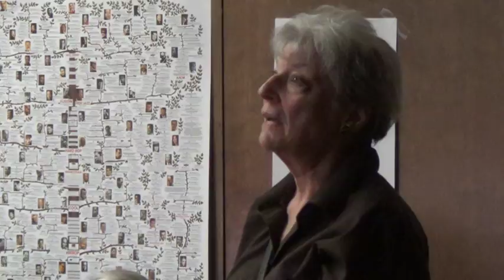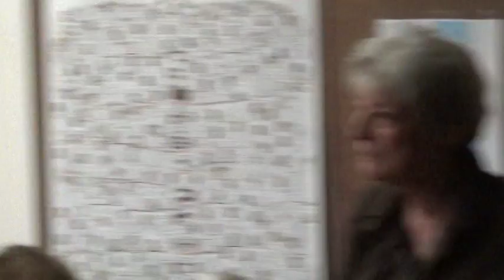20170325 5 Q&A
Leonard Lehrman, Ellen Frankel, and Leigh Benin conduct a Q&A following the performance at NYU of the opera THE TRIANGLE FIRE, Mar. 25, 2017.  Video by Helene Williams.